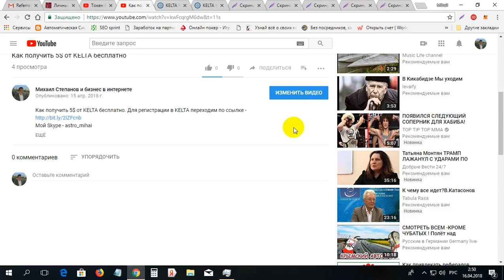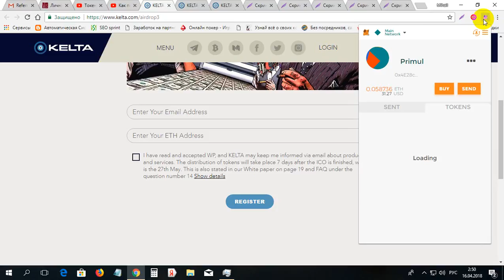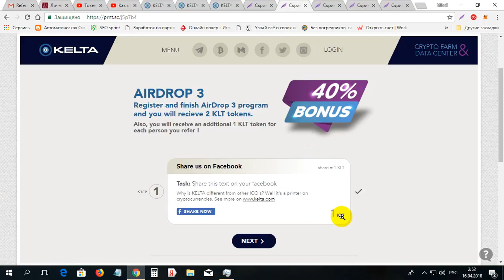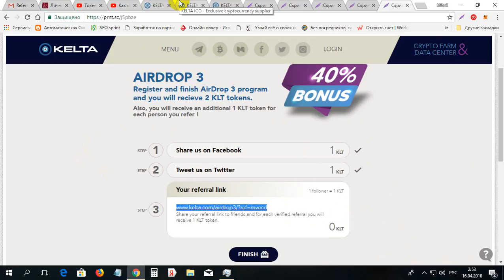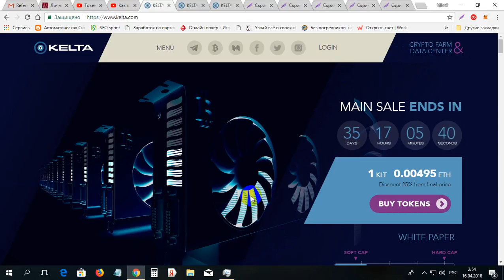Ea 5$ de la KELTA gratis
Ea 5$ de la KELTA gratis. Pentru inregistrare la KELTA folosim linkul dat